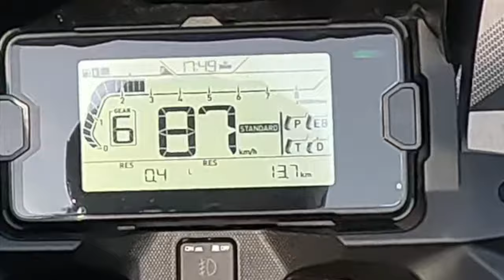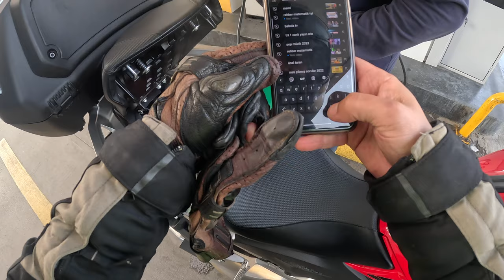Osmangazi Köprüsünü Bedava Geçtim | Kuş Cenneti | Nc 750 Uzun Yol Yakıtı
Çanakkale serisinin son videosunda İstanbul'a dönüş yolculuğumuz devam ediyor. Bu videoda Biga, Bandırma ve Bursa şehir merkezlerini gezdikten sonra Osmangazi Köprüsünü kullanarak İstabul'a dönüyoruz. Köprü gişe girişinde arkamıza çok yaklaşan araç sayesinde plakamız okunmuyor ve geçiş ücretsiz oluyor. Gişe geçişleri ve videodaki diğer yararlı bilgiler için takipte kalın. İyi seyirler :)